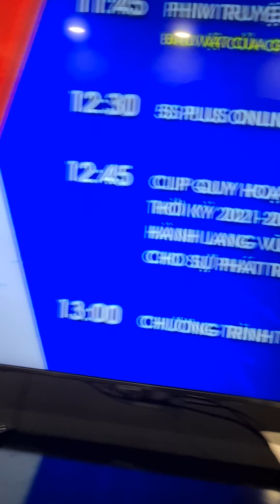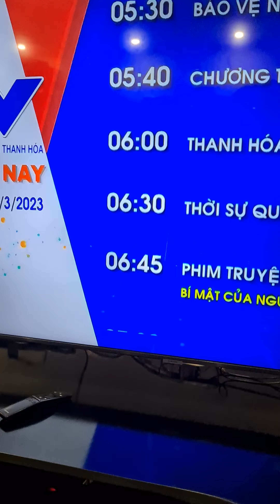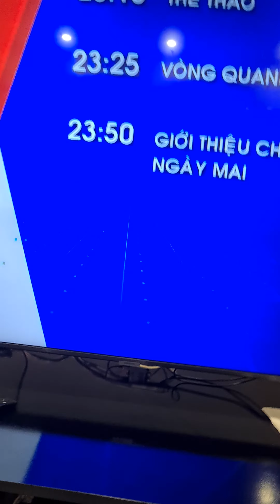TTV ident 2017 - Hình hiệu GTCT trong ngày (14.03.2023, 05h00)